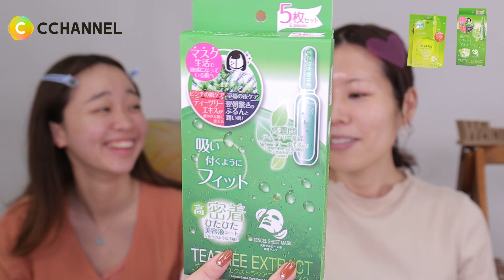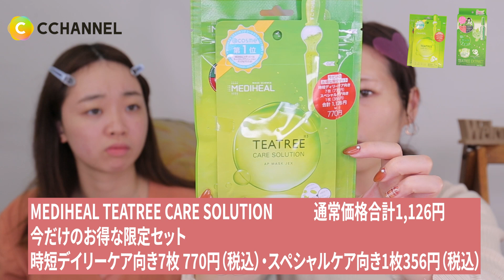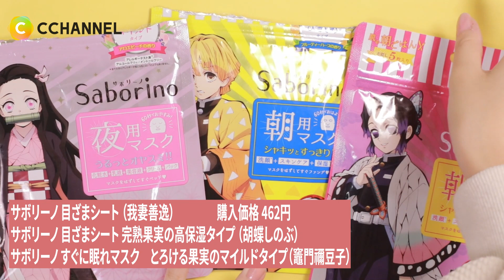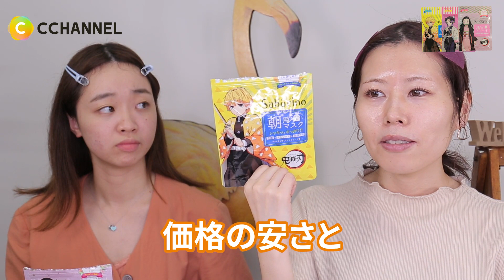【18選】ドン・キホーテで買ったコスメ10月編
急に寒くなりましたね ₍ᐢ× ༝ ×ᐢ₎
みなさん暖かくして過ごしてくださいね…！

今日の動画は、毎月恒例のドンキ企画！
ドン・キホーテで見つけた気になるコスメを
コスメ部でレビューしてみました◎
お気に入りのものがあったら、
ぜひ買いに行ってみてください！

そして実はかほちゃん初撮影の動画となっているので
そこにも注目してみてください♡（笑）

【もくじ】
00:08-  VT CICA BUBBLE SPARKLING BOOSTER
01:43-  INHEART パーフェクトリッチアイシャドウ
03:03-  ティアラガール ＣＣミネラルクリーム
04:38-  CLIO プロ シングル シャドウ
06:04-  MISSHA グリッタープリズム シャドウ
07:45-  ティーツリーエクストラケアフェイスマスク
07:45-  MEDIHEAL TEATREE CARE SOLUTION 今だけのお得な限定セット
10:43-  シカモイスチャー美容液
11:26-  Borica モイスチャライズセラム スティックファンデーション
13:20-  KATE ドン・キホーテオリジナル限定セット
15:07-  サボリーノ 目ざまシート
16:33-  ペリカン石鹸 ほっぺの気持ち
17:59-  カイリジュメイ フラワーティントリップ
18:45-  マリエオーガニクス Beauty Oil Coconut Vanilla
19:47-  CLINIQUE all about eyes

【使用したコスメ】

VT
CICA BUBBLE SPARKLING BOOSTER
10g x 10個入
購入価格：￥2,200（税込）

INHEART
パーフェクトリッチアイシャドウ
04 ピンクノスタルジー
通常価格：￥1,320（税込）/ 編集部調べ
→購入価格：￥550（税込）

ティアラガール
ＣＣミネラルクリーム
メーカー希望小売価格：￥1,980（税込）/ 編集部調べ
→購入価格：￥658（税込）

CLIO
プロ シングル シャドウ
P56 / P59

MISSHA
グリッタープリズム シャドウ
GGR02 ハーバルプリズム（限定色）
→購入価格：￥858（税込）

MEDIHEAL
TEATREE CARE SOLUTION
今だけのお得な限定セット
時短デイリーケア向き7枚 ￥770（税込）/ 編集部調べ
スペシャルケア向き1枚 ￥356（税込）/ 編集部調べ
合計：￥1,126
→購入価格：￥770（税込）

ティーツリーエクストラケアフェイスマスク
5枚セット
購入価格：￥438（税込）

シカモイスチャー美容液
メーカー希望小売価格：￥6,050（税込）

Borica
モイスチャライズセラム スティックファンデーション
101
希望小売価格：￥1,980（税込）/ 編集部調べ
→購入価格：￥1,408（税込）

KATE
ドン・キホーテオリジナル限定セット
チークブラシ
ハイライティングニュアンサー EX-1
購入価格：￥1,650（税込）

サボリーノ 目ざまシート （我妻善逸）
サボリーノ 目ざまシート 完熟果実の高保湿タイプ （胡蝶しのぶ）
サボリーノ すぐに眠れマスク　とろける果実のマイルドタイプ
 （竈門禰豆子）
購入価格：各￥462（税込）

ペリカン石鹸
ほっぺの気持ち
通常価格：￥110（税込）
→購入価格：￥55（税込）

カイリジュメイ
フラワーティントリップ

マリエオーガニクス
Beauty Oil Coconut Vanilla
メーカー希望小売価格：￥6,380（税込）/ 編集部調べ

CLINIQUE
all about eyes
参考価格：4,950円（税込）/ 編集部調べ